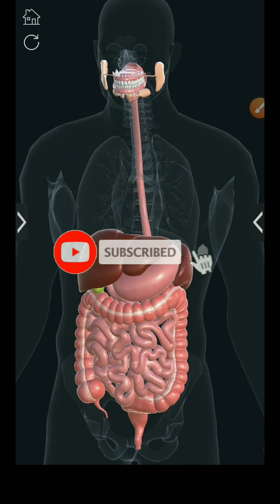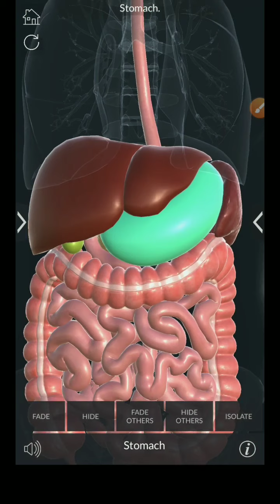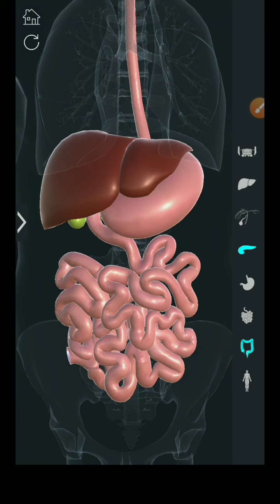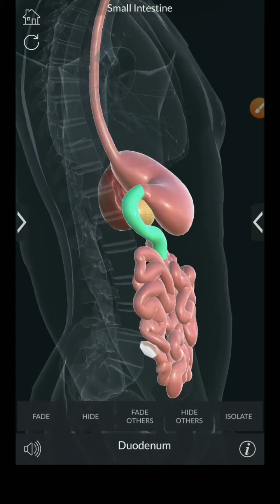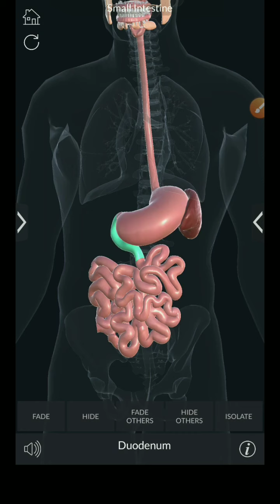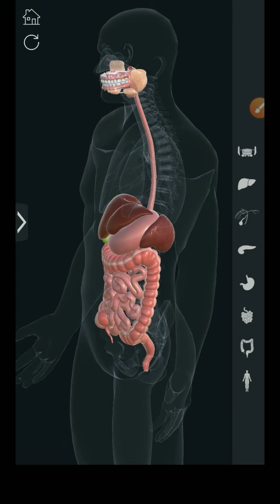3D view of Human Digestive System.Class 10,biology, Life process chapter, complete view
3D view of Human Digestive System.Class 10,biology, Life process chapter, complete view

I am always trying to do my best... don't worry..😄😄😃😄😁😃😄😁😃😁😃😄😃😄😃😄